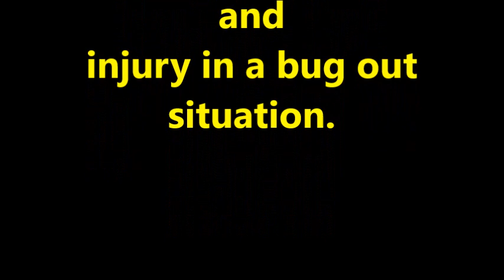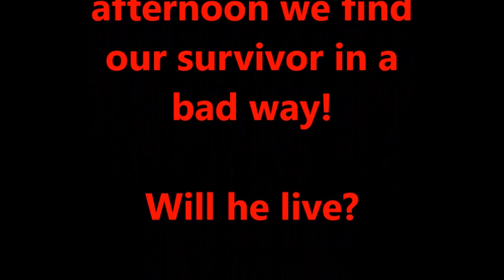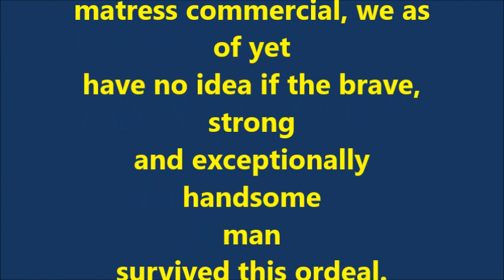Leprosy! Medical Trauma kit in my BOB(photo for dramatic effect)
What happens when you have a hunting accident and they be no emt's to call?